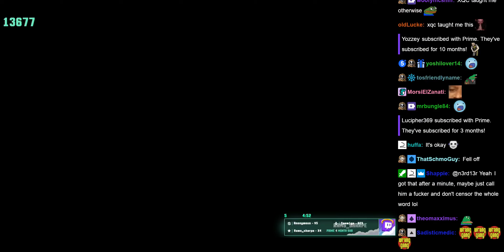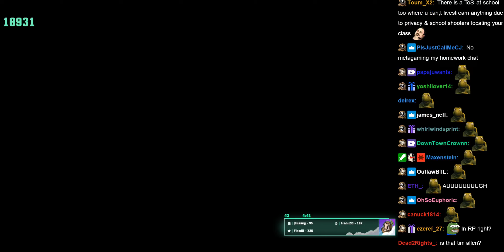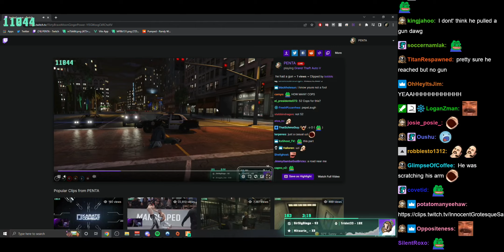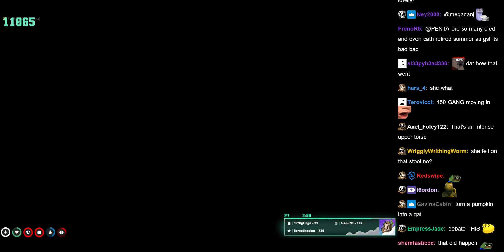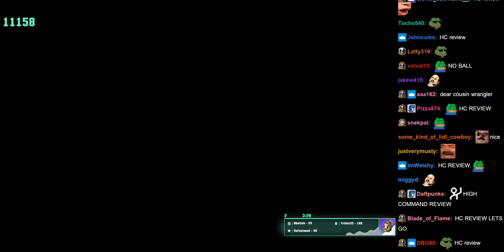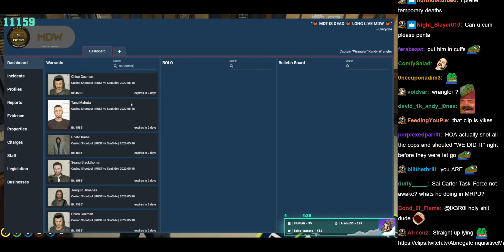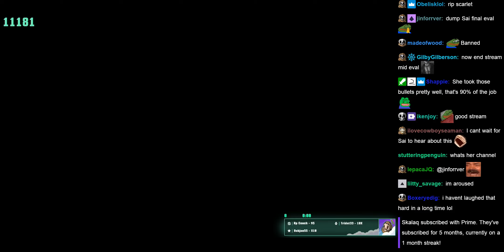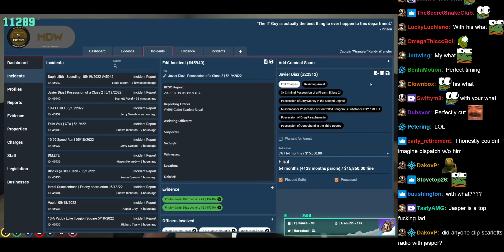PENTA + chat - 2022-05-18 - Mike BLOCK | Wranglin' | NoPixel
Reupload from PENTA on Twitch

Title change timestamps:
00:00:00 - ??? | NoPixel
01:09:00 - Mike BLOCK  | NoPixel
05:41:01 - Wranglin'  | NoPixel